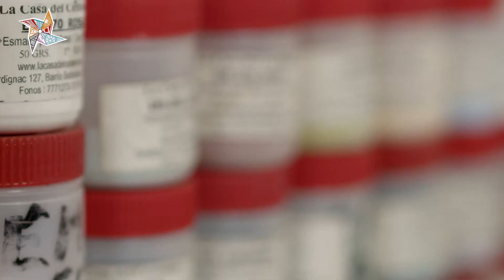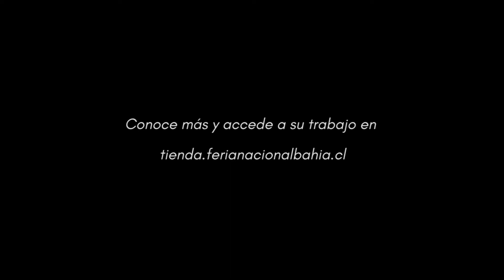MARÍA ISABEL PUGA - Artesana Orfebre